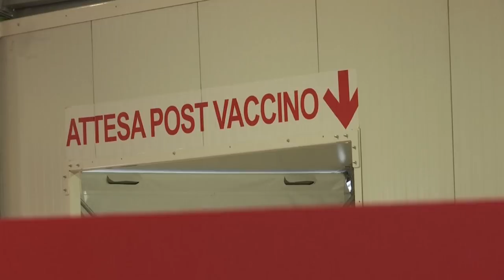L'Assemblée nationale adopte en première lecture le projet de loi instaurant le pass vaccinal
France : l'Assemblée nationale adopte en première lecture le projet de loi instaurant le pass vaccinal.